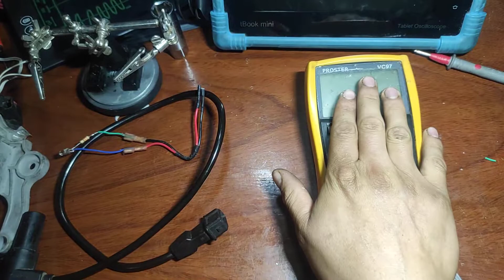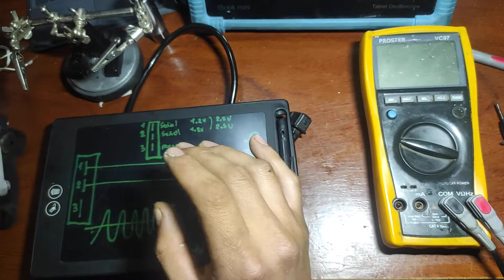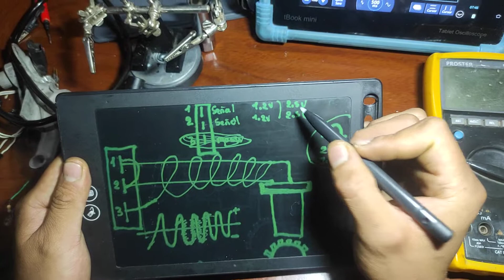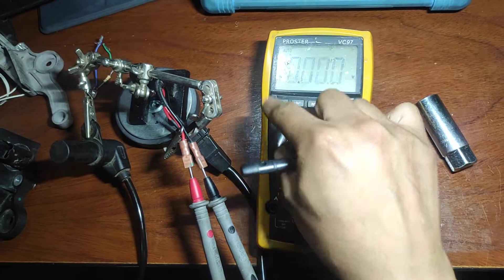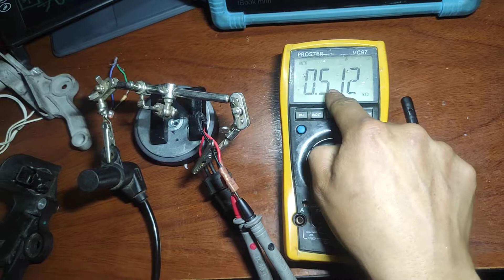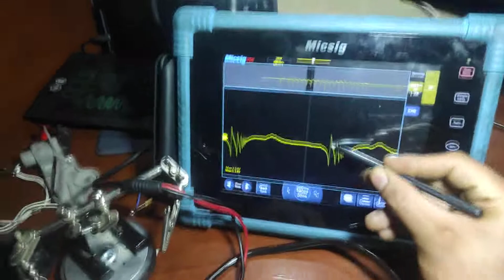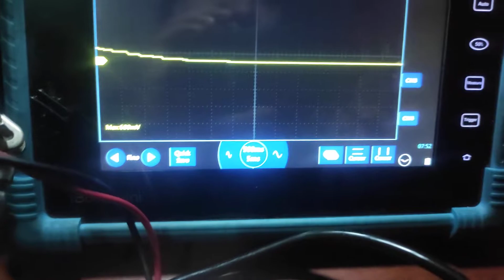Comprobación de sensores CKP Y CMP COMPLETO en banco no te lo puedes perder.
Te enseño todo tipo de comprobación que se puede realizar en un sensor Ckp y Cmp espero que sea de gran utilidad.